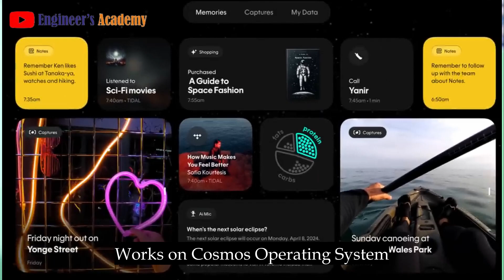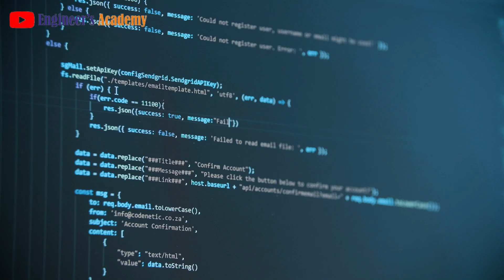Humane AI Vs Smartphone.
Humane AI Pin vs Smartphone, a Small Comparison Video.

Please Check out The Gears I Use. & Help me to Earn Some Money,
Laptop for Editing
Camera Lens
We also Take Engineering Projects & Assignments in Different Engineering Sector & Division. With Over 8+ Years of Experience, We Provide End to End Solutions Regarding the Below Divisions.
1.Production Engineering
2.Automobile Engineering
3.Piping Engineering
4.Autocad / Design Engineering
5.ISO 2015 6.Engineering Assignments.

NOTE: All content used is copyright to Engineer’s academy Use or commercial display or editing of the content without proper Authorization is not allowed.